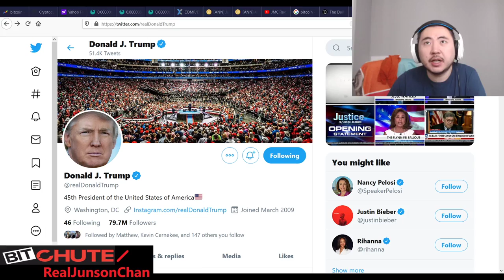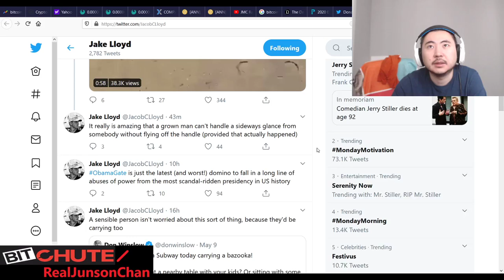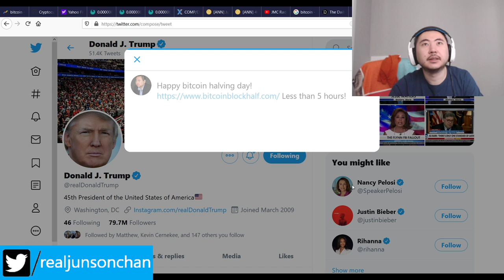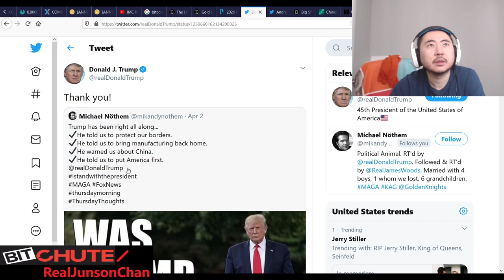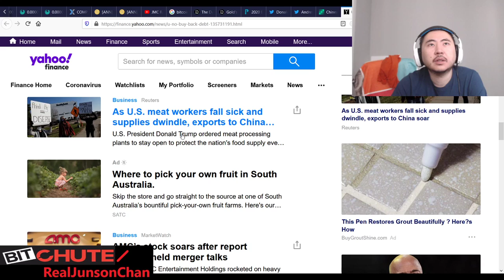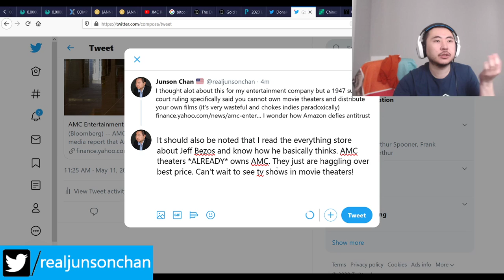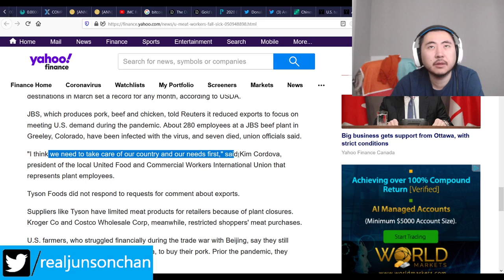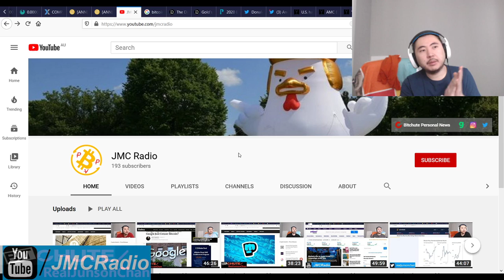Bitcoin Clown World #418 - Chinese Court Rules BTC Asset - Halving Today USA $3 Trillion Debt Bond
Lots to talk about today but markets are slowly recovering though today is a down day. Can't go up much further until re-openings continue.

Steve Mnuchin is issuing almost $3 trillion in debt through 20 year gov't bonds to take advantage of low interest rates. The specifics were light but I think he's also going to use that debt to rollover the short term higher interest debt (smart move).

The meat shortages are also causing problems for America as globalists will continue pushing for war with China. We need to force the meat processing plants to re-open, even if it operates at partial capacity.

Amazon is going to buy out AMC, just a matter of time and I'm very excited about it. On top of that, that should almost definitely trigger an anti-trust action, spearheaded by Hollywood itself.

Crypto is down pending btc halving so expect very short term volatility.

Bitcoin Mining Altcoins (Proof Of) staked:

404 Coin - 404% APR
2x2 Coin 1% APR Daily Forever